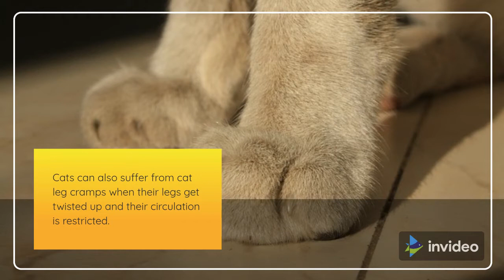Guide To Cat Leg Cramps